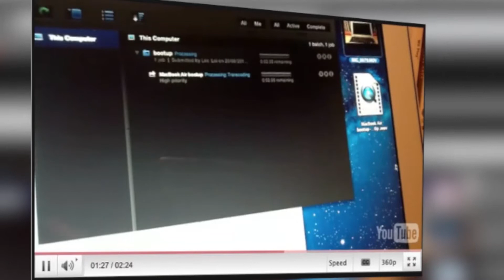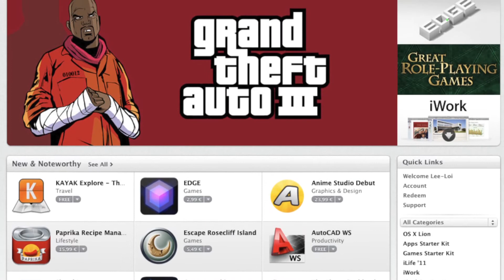24/08/2011 MacBook Air Review (11.6" 2011)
The Review of the 11.6" 2011 MacBook Air. With 4GB of DDR3 Memory and a 128GB SSD along with the Intel HD3000 Graphics Card with 384MB of shared memory and Facetime camera. This video is entirely opinionated so if you want to see more of the specs along with more of the laptop visit the first look video: